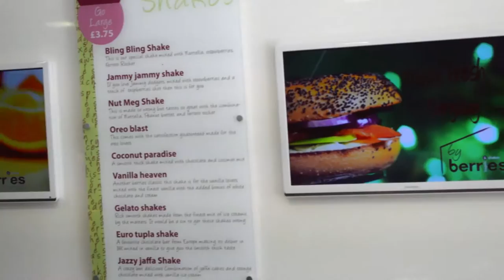Grand Opening of Berries Bagels & Shakes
Berries Bagels & Shakes specializes in bagels, milkshakes, smoothies, mocktails and hot drinks. Why Berries is better than any of other competitors? Because we have the best quality products, friendliest staff and great atmosphere. Our milkshakes and smoothies are the best in the Yorkshire and probably in the whole of UK! If you haven't tried them yet this is the best time to do it! See you at Berries..
20 Killinghall Road, West Yorkshire, Bradford, BD3 8DS